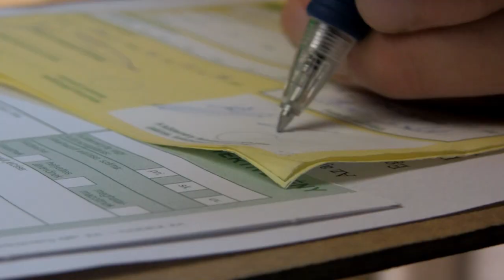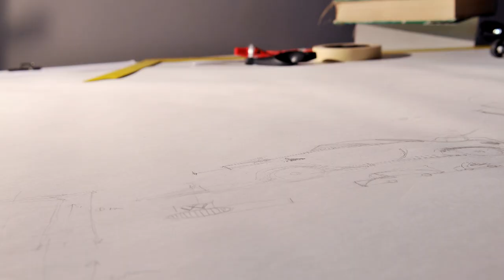Red Bull Racing Can - Stop Motion Promó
Egy verseny, ami egyszerre jelent kihívást a műszaki zsenik és a vakmerő pilóták számára is. Alkalmazd mérnöki ismereteidet, és építsd meg a tökéletes versenydobozt kizárólag Red Bull dobozok felhasználásával. Gurulj ki az aszfaltra és kormányozd versenydobozodat a pálya kanyarjain és egyenesein át, előzd meg vetélytársaidat és legyél te a világ RACING-CAN BAJNOKA!

Stáb:
Forgatókönyv: Papp Gergely & Papp Zoltán
Rendező: Papp Gergely & Papp Zoltán
Rendezőasszisztens: Irsai Hortenzia
Modelles: Korányi Bálint
Tárgyanimátor: Irsai Hortenzia & Korányi Bálint
Vágás, Hang és Vizuális FX: Papp Zoltán
Zene: Bojkovszky Zsolt, Gábriel Sándor & Nagy Zsolt